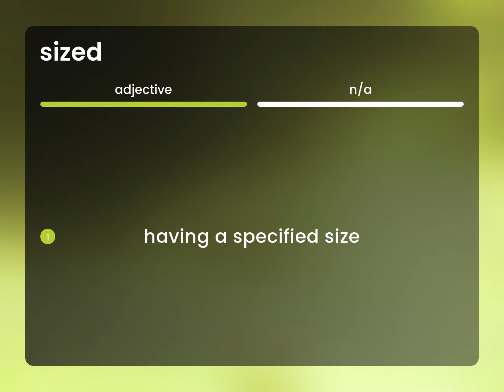Sized | SIZED meaning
Meaning of SIZED

Susan Miller (2023, March 1.) What is Sized definition?